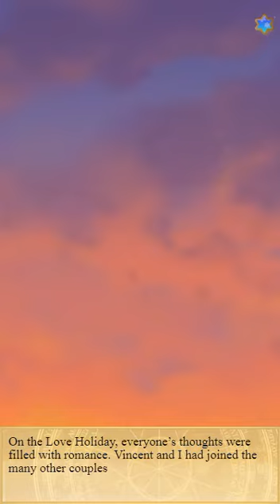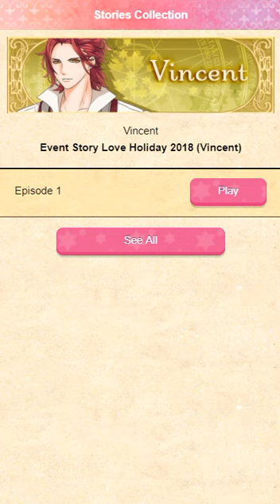Wizardess Heart Vincent - Love Holiday 2018